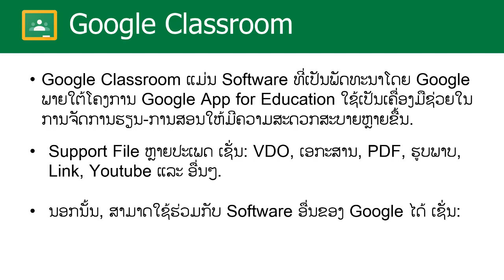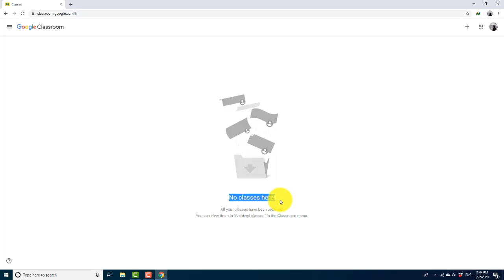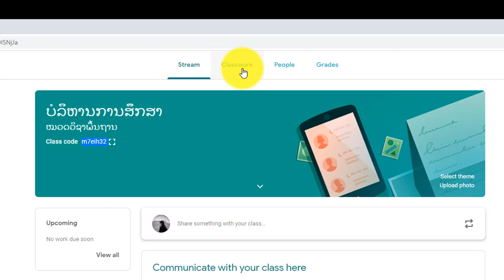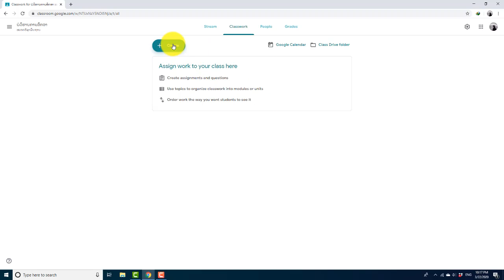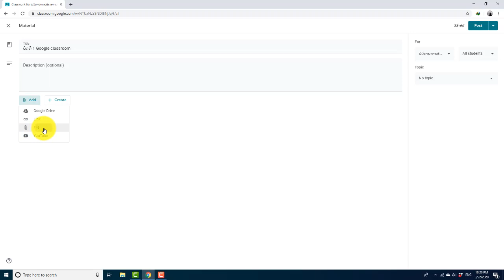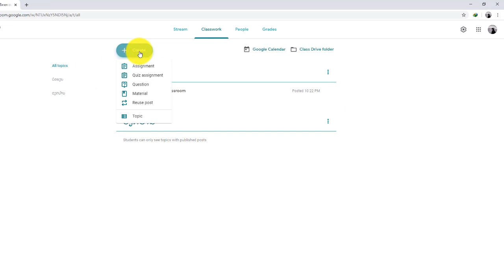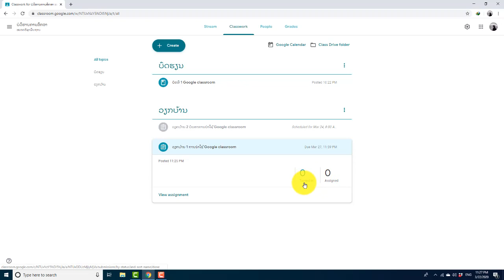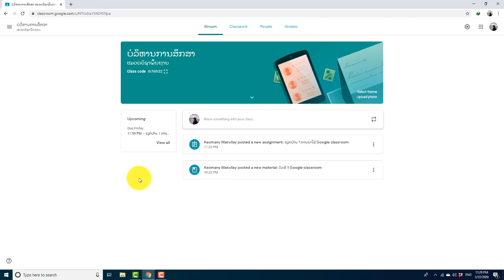ເປັນຄອມ | ໃຊ້ Google Classroom ເປັນພາຍໃນ 20ນາທີ (ສຳລັບອາຈານ)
ເປັນວີດີໂອສາທິດວິທີການນຳໃຊ້ Google classroom ຕັ້ງແຕ່ເລີ່ມລົງທະບຽນຈົນຮອດການເອົາບົດຮຽນ, ວຽກບ້ານ ແລເ ກວດວຽກບ້ານໃຫ້ແກ່ຜູ້ຮຽນ